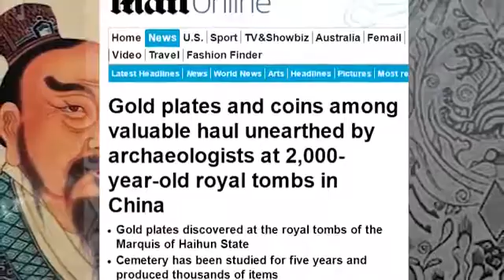HOARD of GOLD unearthed at 2,000-year-old ROYAL TOMBS of Marquis of Haihun in China